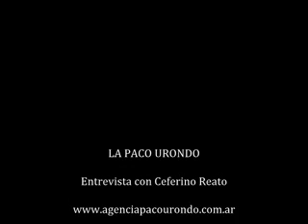Entrevista a Ceferino Reato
Entrevista con Ceferino Reato en "Basta de Zonceras", el programa radial de la Agencia Paco Urondo, de lunes a viernes de 10 a 11 hs por Am 740.